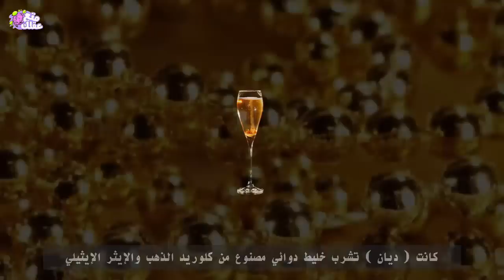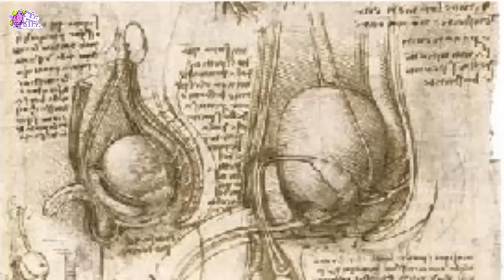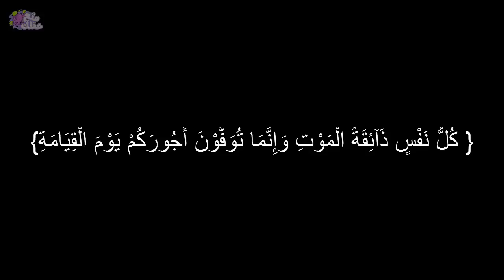بشر سعوا للخلود وتحدى الموت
البحث عن ينابيع الشباب والخلود فكرة تلاعب العقل البشري منذ القدم، منذ أقدم قصة كتبها الإنسان “ملحمة جلجامش” والذي تتكلم عن الملك جلجامش ورحلته بحثاً عن الخلود بعد موت صديقه أنكيدو..

لكن جلجامش ليس وحيداً فهناك العديد من المحاولات التى أقدم عليها البشر طوال تاريخ البشرية الطويل
مستخدمين العديد من الأساليب والطرق التى سنستعرضها معاً :

السحر والشعوذة :
قبل أن يكون هناك محاولات شبه علمية للبحث عن أكسير الحياة او وسيلة لتجديد الشباب كان هناك العديد من المحاولات التى كان أساسها السحر والشعوذة والدموية فى الكثير من الأحيان

ففي العصور الوسطى كانت الكونتيسة الهنغارية ( إليزابيث باثوري )  تقطع شرايين خادماتها البائسات وتتركهن معلقات داخل حوض استحمام لينزفن حتى آخر قطرة دماء ثم تقوم بالاستحمام في دماءهم لأنها كانت تؤمن بأن لهذه الدماء خواص سحرية تقضي على الشيخوخة وتطيل العمر.
ومن الأمثلة الوحشية الأخرى قصة الأسبانية ( انركيتا مارتي )  التي كانت تخطف الأطفال الفقراء من شوارع برشلونة لتقتلهم وتستخلص الشحم من أجسادهم لاستخدامه في صنع وصفات سحرية للقضاء على الشيخوخة كانت تبيعها بمبالغ طائلة لحسناوات المدينة من بنات الطبقة النبيلة
تابع المزيد بالفيديو ...
التعليق الصوتى لـ Kareem Jeleed